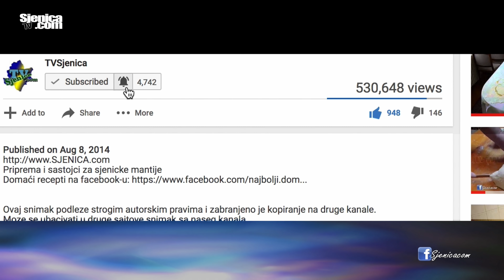po snijegu kroz čaršiju / Sjenica 08.01.2021.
Najgore je vrijeme kad je padao snijeg pa krene da se topi, pa opet krene da pada a nije puno hladno. Ne znamo ni kako da nazovemo to, bljuzgavica, kljačkavica, uglavnom je fuj vrijeme. Zapratite nas na viberu / Našu opremu kupujemo ovde

Snimatelj: TV Sjenica / Snimljeno mobilnim telefonom Samsung Galaxy S20 Ultra 5G plus (kupite ga ovde